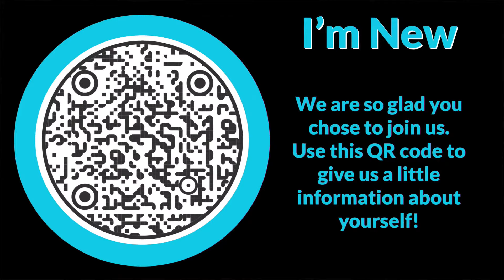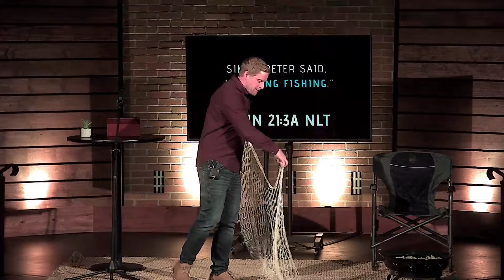"Breakfast on the Beach" - "Gone Fishin'" - Noah Icenhour - June 2, 2024